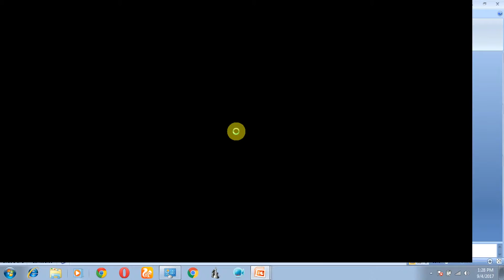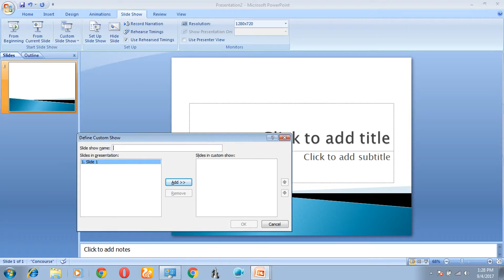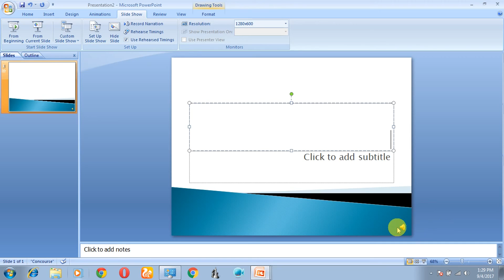How to Use Slideshow in Microsoft Powerpoint 2007